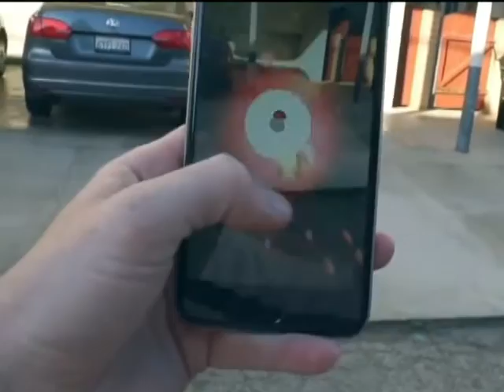POKEMON CURITIBA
O JOGO PARA SMARTSPHONES POKEMON GO CHEGOU ONTEM AO BRASIL. EM POUCAS HORAS, JÁ VIROU FEBRE ENTRE OS ADOLESCENTES.